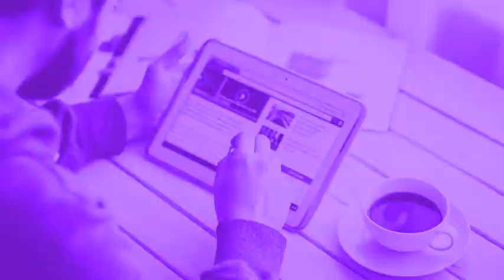Slideshow | After Effects template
Last Update: 10 April 17
Created: 10 April 17
After Effects Version: CC 2015, CC 2014, CC, CS6, CS5.5, CS5
Universal Expressions: Yes
Length: 0:39
Resolution: 1920x1080
File Size: 33mb
Media Placeholders: 51
Text Placeholders: 23
Category: (video-displays)

Description: Hello, everyone. Welcome to my first project. It has been always difficult for me to get motivated. So I decided to start a new life with creating a template about getting motivated. But you can use it for many other purposes such as displaying your travel photos, sport and music events, or presenting a professional slideshow for any event. It is fully editable, allowing you to easily pick your own colour palette. You can simply drop your media into an impressive range of layouts and design options. Main features: FULL HD Resolution (1920x1080) Duration - 0:39 51 Photo Video Placeholders...